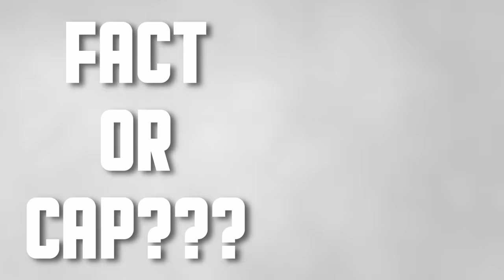Kashimo vs Yuta Isn't Close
What if The Culling Game Arc of Jujutsu Kaisen was to get completely reversed? Instead of Kinji Hakari vs Kashimo Hajime, this time Okkotsu Yuta has engaged with Tokyo Colony 2. Now with the match up being Yuta vs Kashimo, let's see how this timeline pans out! (Sorry for this being late!)